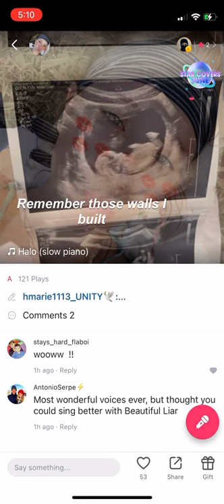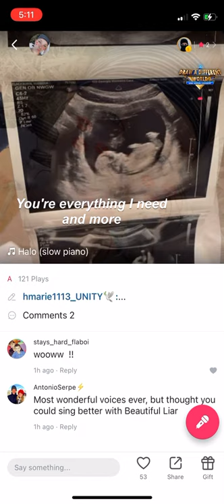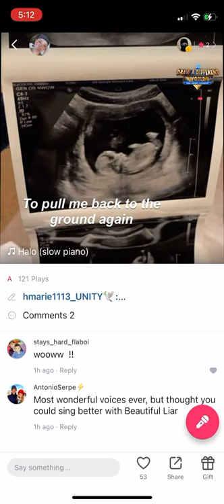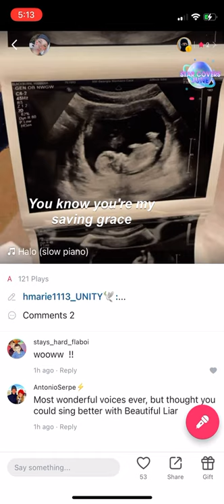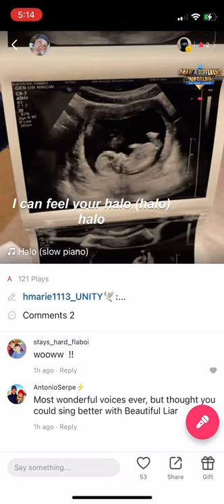“Halo” by Beyoncé (Cover by Hannah Blackburn)